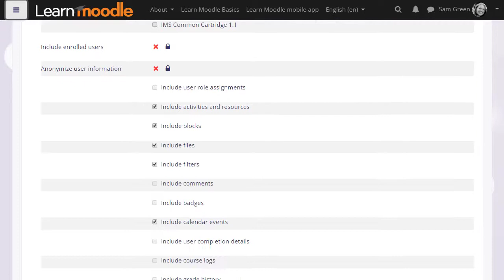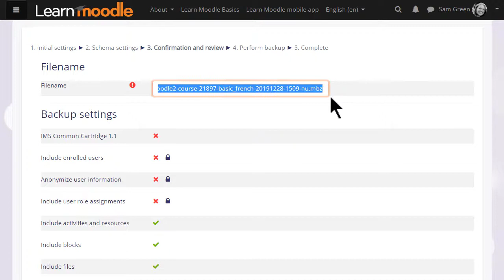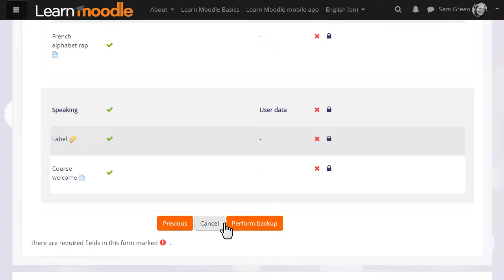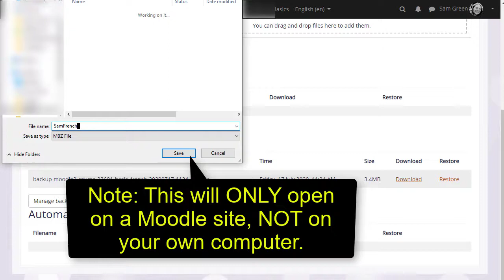Course backup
Learn the basics of teaching with Moodle on learn.moodle.org